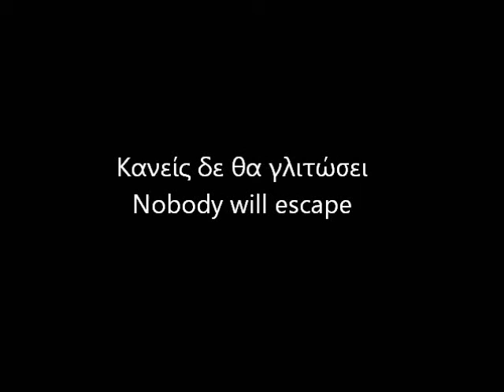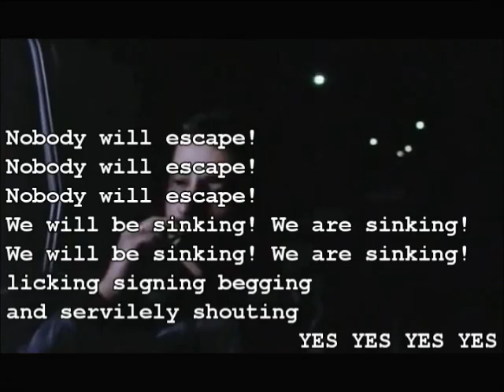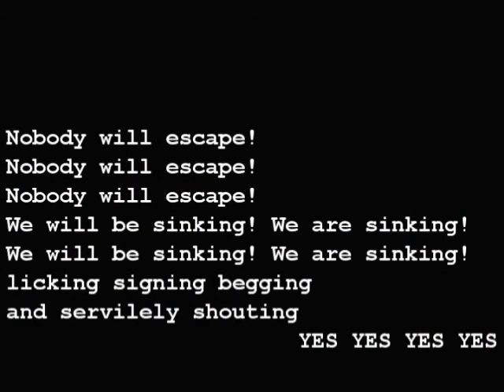Katerina Gogou - Nobody will escape (Κανείς δε θα γλιτώσει) + english subtitles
Excerpt from the movie "Special request" (Παραγγελιά) released in 1980 with Katerina Gogou reciting her poem  "Nobody will escape" (Κανείς δε θα γλιτώσει"") from her second collection of poems "Sui Generis" ("Ιδιώνυμο"). Music by Kyriakos Sfetsas. The track is also included in the lp "In the street" ("Στο δρόμο").

Lyrics

Nobody will escape.
And this massacre will not have
a half-written half-erased No.
We will be sinking -we are sinking-
straight down at 300km/h and more
in endless syphilitic waters
with aphorisms and beatings on the head
by diamond crosses of transvestite fathers
licking
signing
begging
and servilely shouting YES YES YES YES

(Translation by collettivo neri pennuti)